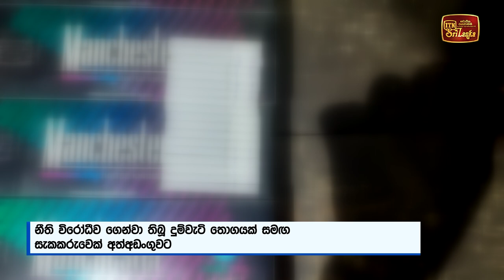වන අලි ප්‍රහාරයෙන් කාන්තාවක් මරුට